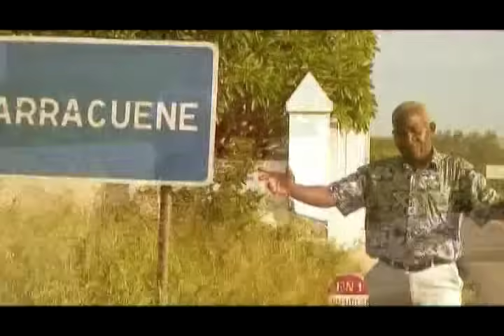Dilon Djindji - Marracuene (Video Oficial)